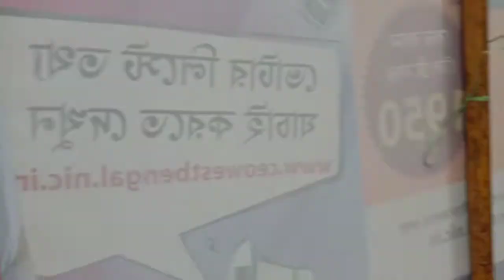Karnasubarna Welfare Society Third Gender 14/12/2020